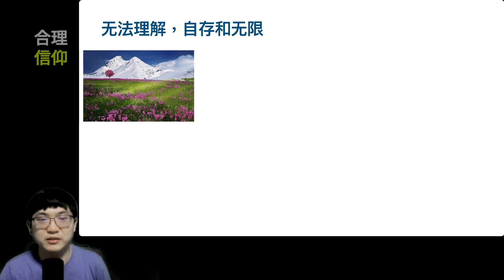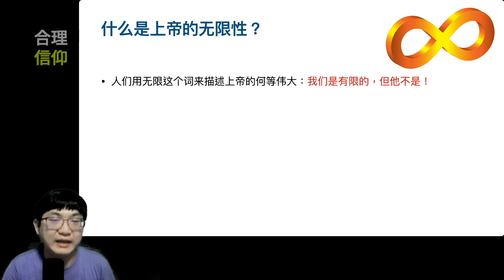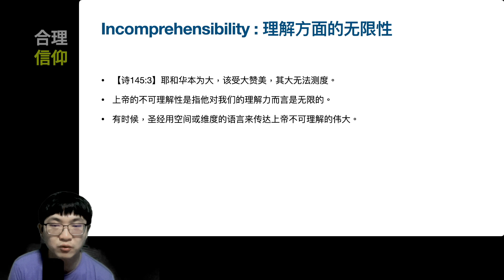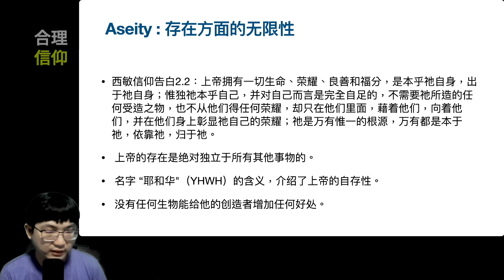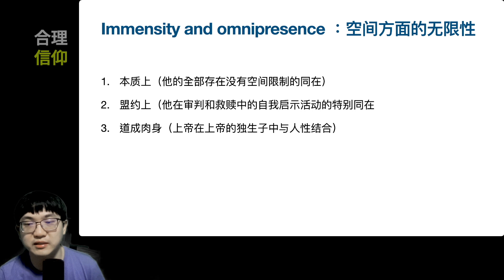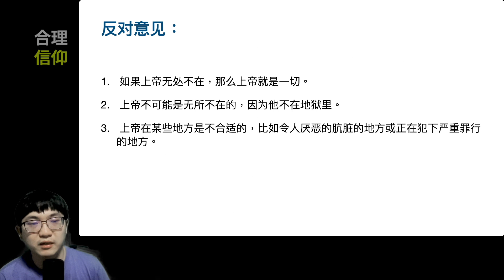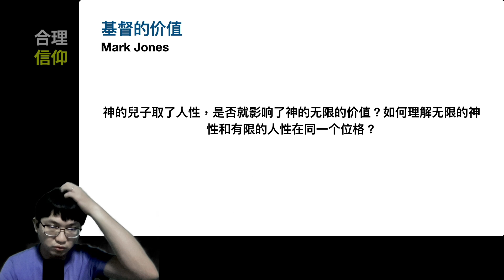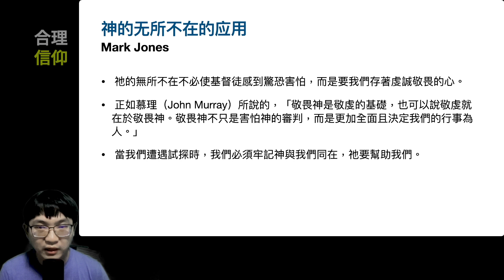神是无所不在的吗？就算是的话，那又如何？【系统神学｜神论 #9】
參考資料：
1. Reformed Systematic Theology vol 1 by Joel Beeke
2. 神的屬性一一認識神是怎樣的神 馬克•瓊斯(Mark Jones)

欢迎加入Odysee.